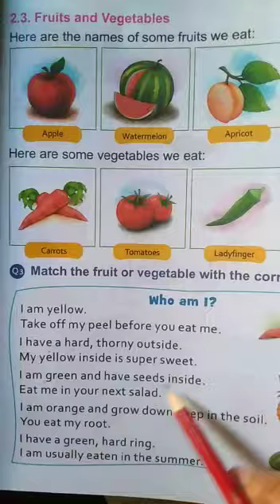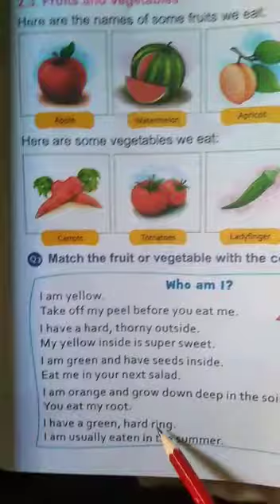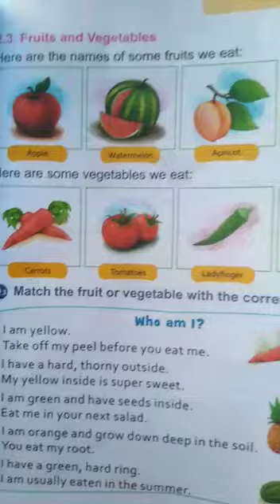G-I l SOCIAL STUDIES unit#02 l Part.b I Day.16